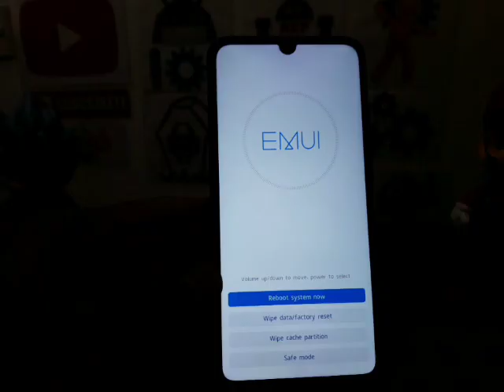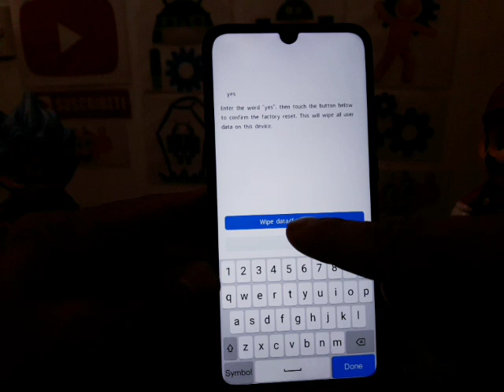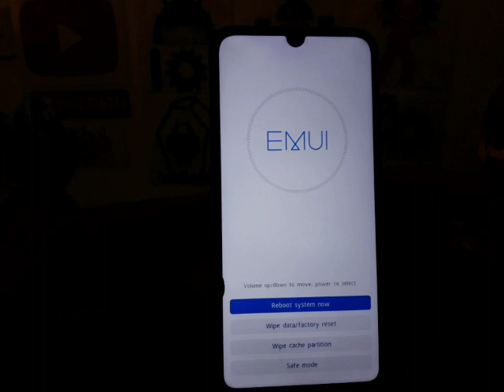hard reset huawei mrd-lx3 y6 - desbloquea, borra y restaura tu celular